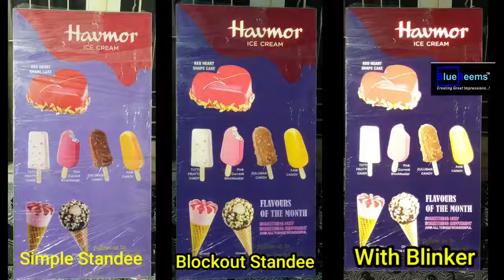LED CONTROLLER FOR BLOCKOUT PHOTO STANDEES AND PHOTO FRAMES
Magic LED controller which can be programmed very easily by mobile and laptop.

We are looking for dealers and distributors all over India..

Click here for Direct WhatsApp
shorturl.at/eglxK

Sign board animation for RGB or single color LED can be done easily..